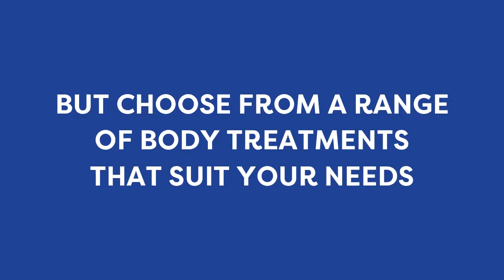Get the Fitness Boost You Need with Cutis Medical Gym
Cutis Medical Gym helps you get the figure you want through a subscription-based approach to non-invasive body treatments. You get access to a range of non-surgical procedures, which can help you reduce stubborn fat, tone muscles, and improve skin laxity. You also have the freedom to choose from a range of body treatments that suit your needs and goals.

Find out how Cutis Medical Gym can help you achieve your fitness goals faster.